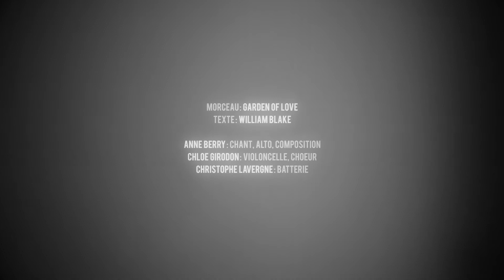LIONNE : Extrait live "Garden of love"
teaser de Garden of love
texte :William Blake
Anne Berry : chant , alto & composition
Chloé Girodon : cello
Christophe Lavergne : drums
Vidéo made by Romain Al'l